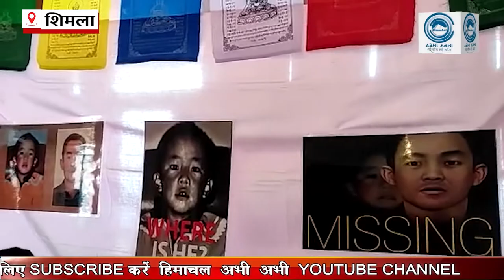बुद्ध पूर्णिमा पर दिया चीन को ये संदेश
बुद्ध पूर्णिमा के अवसर पर तिब्बती समुदाय ने माल रोड रोटरी क्लब में एक प्रदर्शनी का आयोजन किया इस प्रदर्शनी में 11वे पंचेन लामा की रिहाई व दलाई लामा से जुड़े यादों को दर्शाया गया। इस  प्रदर्शनी का उद्देश्य बुद्ध पूर्णिमा पर भगवान बुद्ध को याद करना और उनके बताए रास्ते पर चलना था। वहीं 11 वे पंचम लामा को चीन की कैद से रिहा  कराना है।

1 himachal news
2 - hp news
3 - himachal abhi abhi
4 - himachal abhi abhi news
5 - Himachal News
6 - hp police recruitment
7 - himachal ki news
8 - himachal samachar
9 - hp police bharti
10- current News
11- Himachal pradesh news
12- hp news, hp latest news
13 -Kangra news, Hamirpur news
14- Shimla news, Solan news
15 -mandi news, kullunews
16 -Chamba news, Kinnaur news
17 -Una news, Sirmour news
18 -हिमाचल अभी अभी
19 -Himachal
20- himachal guidelines
21- Himachal school college news
22- hpu news, hpu latest updates
23- hpu ug exam
24- hpu bed entrance exam preparation
25- Himachal hp news hindi Himachal
himachal news
himachal